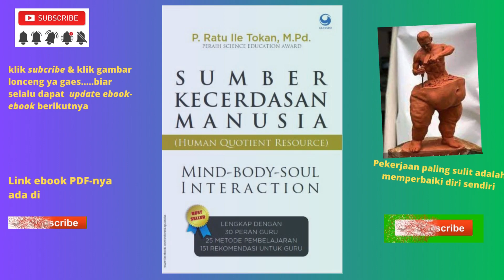Buku Sumber Kecerdasan Manusia